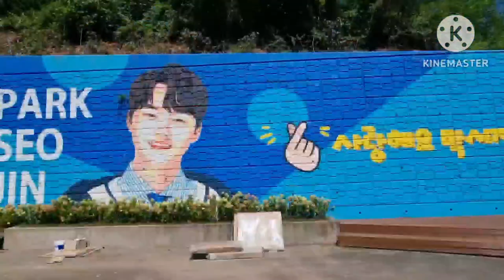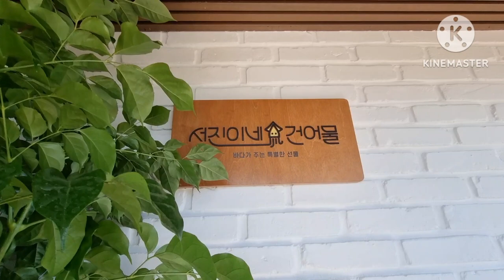박서진 서진이네 건어물 대박 나세요 최고 👍 😍 💕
박서진 ♡❤️서진이네 건어물 대박 나세요 응원합니다 👍 🙌 💕